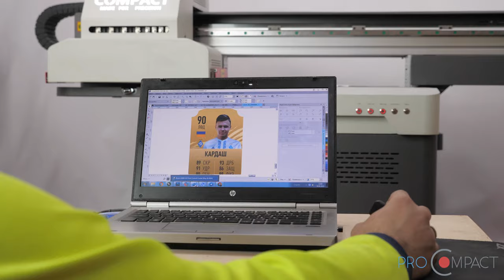УФ принтери Compact G/GH-серії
Короткий рекламний ролик про серію УФ-принтерів Compact G/GH
Промислові машини для цілодобового друку на виробництві